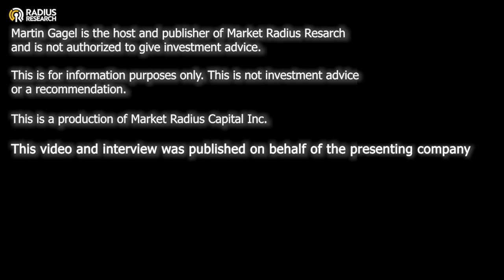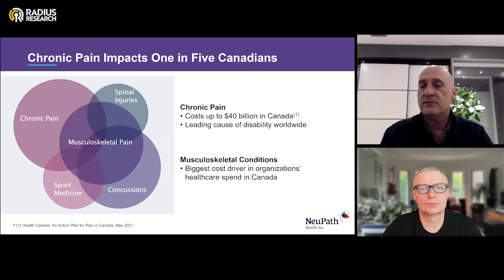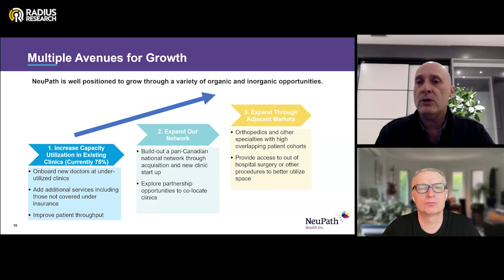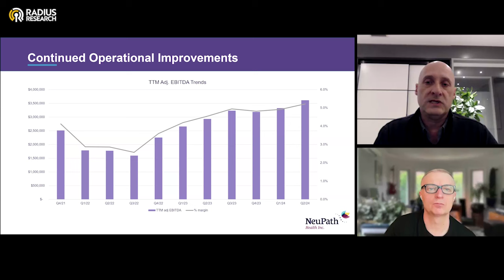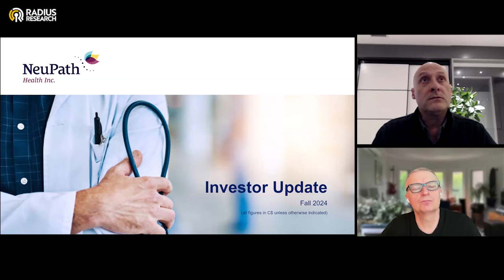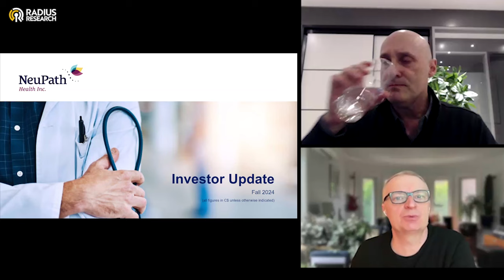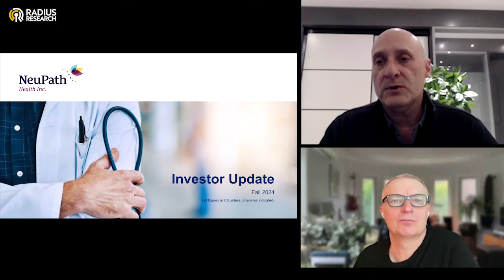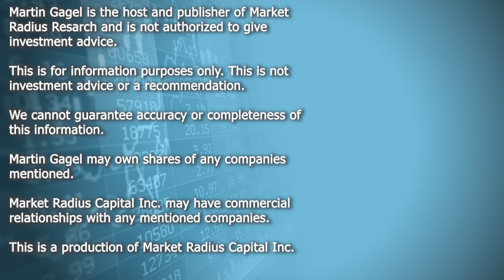NeuPath Health (NPTH) Joe Walewicz CEO of Canada's largest chronic pain management services provider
NeuPath Health(NPTH) CEO Joe Walewicz discusses Neupath's large organic and acquisition growth opportunities. Canada's largest provider of pain management The company continues to grow and expand margins through optimization, acquisitions and additional value-added services

CEO Joe Walewicz discusses Neupath's large organic and acquisition growth opportunities. The company continues to grow and expand margins through optimization, acquisitions and additional value-added services.

NeuPath operates a growing network of healthcare clinics and related businesses in Ontario and Alberta focused on improved access to care and outcomes for patients by leveraging best-in-class treatments and delivering patient-centered multidisciplinary care. The medical clinics provide comprehensive assessments and rehabilitation services to clients with chronic pain, musculoskeletal/back injuries, sports related injuries and concussions. In addition, NeuPath provides workplace health services and independent medical assessments to employers and disability insurers through a national network of healthcare providers, as well as contract research services to pharmaceutical and biotechnology companies.

NEUPATH HEALTH INC.
$NPTH

CEO Joseph Walewicz

NEUPATH HEALTH INC.
$NPTH
NPTH Stock